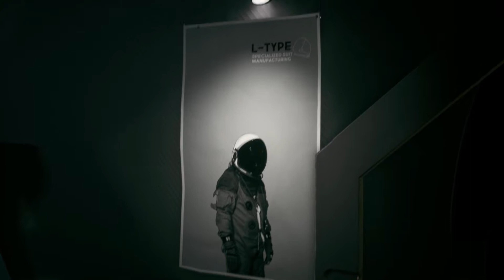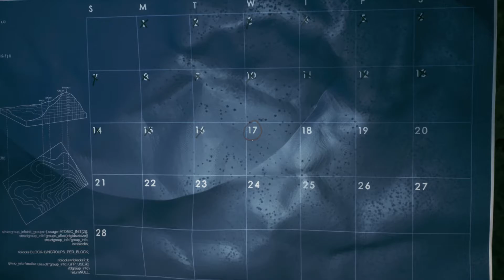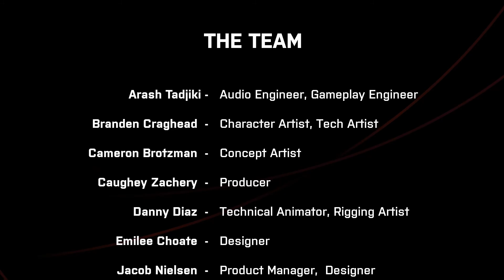WE WENT BACK ► УЖАС НА КОСМИЧЕСКОЙ СТАНЦИИ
Это полное прохождение инди-хоррора WE WENT BACK (Мы вернулись) на Русском языке.
Буду рад любым денежным пожертвованиям.